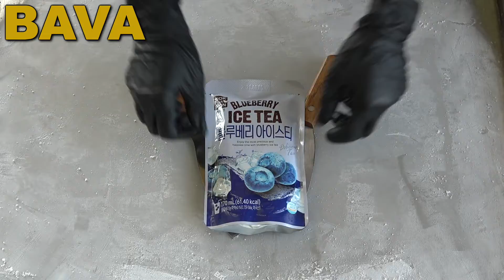Ice Cream Rolls - Blueberry Ice Tea rolled fried Ice Cream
rough fast intense Sounds
satisfy food
Blueberry Ice Tea